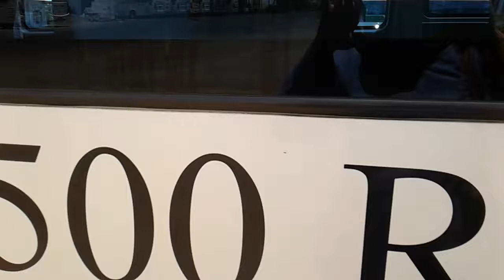DOUBLE DECKER ( BIS TINGKAT ) SINAR JAYA